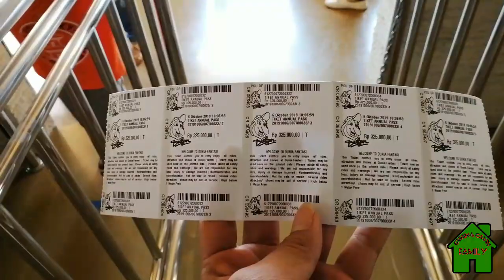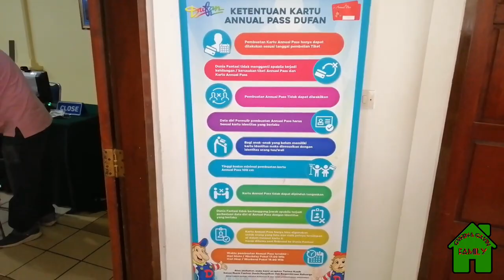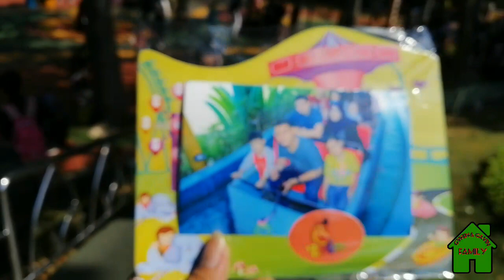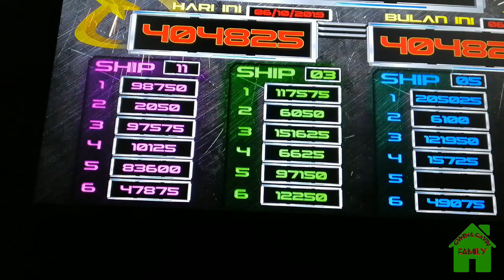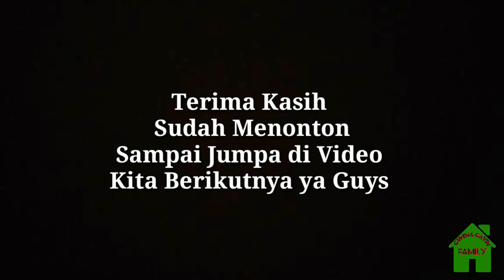Dunia Fantasi Ancol | Wahana Dufan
Hai Guys Kali ini Gwen & Gavin Family lagi Liburan Akhir Tahun nya Ke DUFAN, Yuk ikutin Keseruan Kita